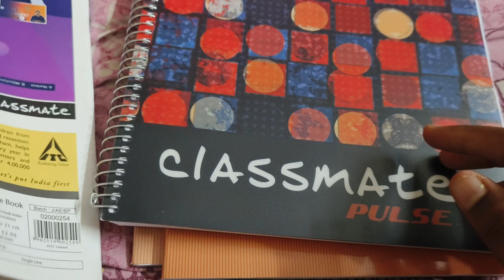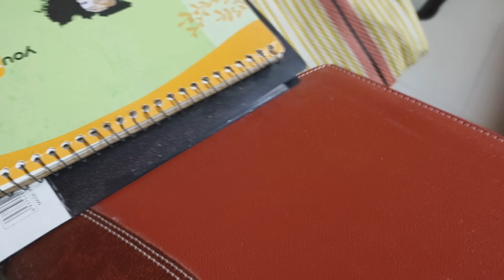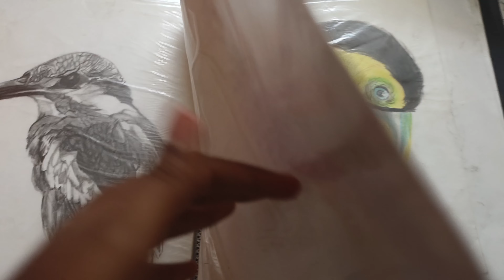PLAYING CRICKET WITH MOM 😁😁